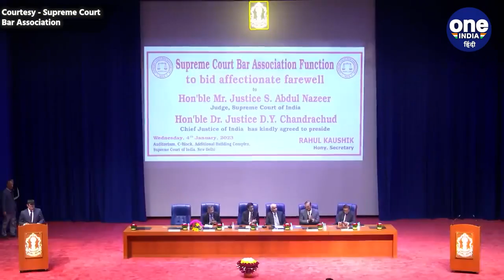Supreme Court जज S Abdul Nazeer ने Retirement पर कौन सा श्लोक पढ़ा ? | वनइंडिया हिंदी *News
सुप्रीम कोर्ट (Supreme Court) में बुधार का दिन यादगार रहा। क्योंकि अयोध्या विवाद (Ayodhya Ram Mandir Case) से लेकर ट्रिपल तलाक जैसे बड़े मामलों की सुनवाई करने वाली बेंच में शामिल रहे, जस्टिस एस अब्दुल नजीर सेवा निवृत्त हो गए हैं (Justice S Abdul Nazeer Retirement) (Justice Abdul Nazeer Retirement)। इनकी रिटायरमेंट के मौके पर बार एसोसिएशन की ओर से एक विशेष कार्यक्रम का आयोजन किया गया। अपना अंतिम भाषण देते हुए, जस्टिस एस अब्दुल नजीर ने अपने शानदार करियर के कुछ यादगार पलों को साझा किया। इस मौके पर उनकी विदाई के लिए आयोजित एक कार्यक्रम में उन्होंने संस्कृत के एक श्लोक (Sanskrit Shloka) को पढ़कर जज के तौर पर अपना अंतिम भाषण दिया, जो न्यायपालिका की आने वाली पीढ़ियों तक के लिए नजीर बन सकता है। (Wednesday was a memorable day in the Supreme Court. Justice S Abdul Nazeer has retired because he was involved in the bench hearing big cases from Ayodhya dispute to triple talaq. Delivering his final speech, Justice S Abdul Nazeer shared some memorable moments from his illustrious career. On this occasion, in a program organized for his farewell, he gave his last speech as a judge by reading a Sanskrit verse)